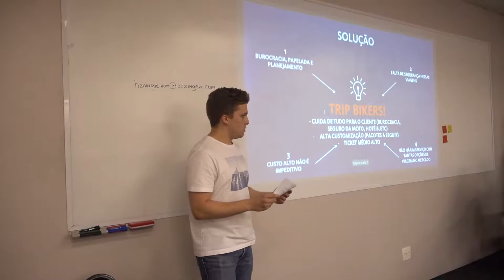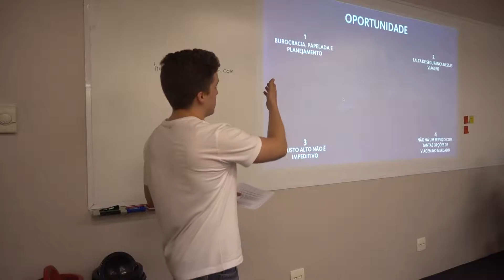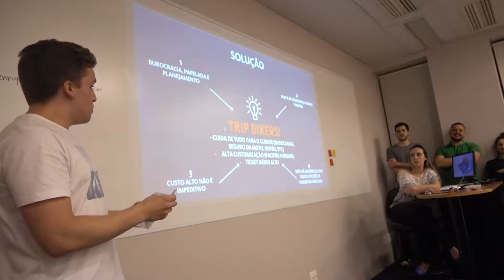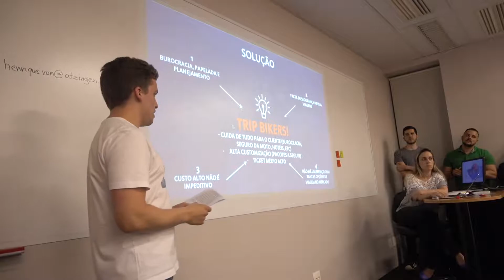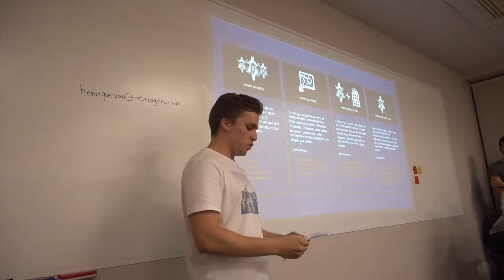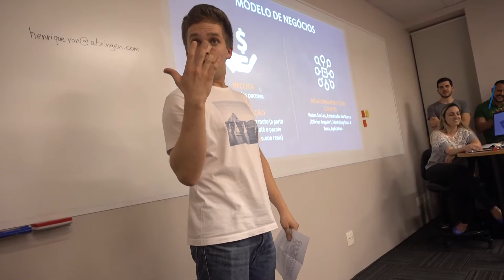Trip Bikers - Pitch ESPM - Turma Design Thinking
Esse é o Pitch de fechamento de curso do Grupo Trip Bikers